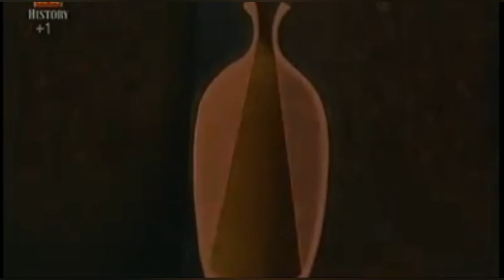Il Mistero dei Vasi Egizi